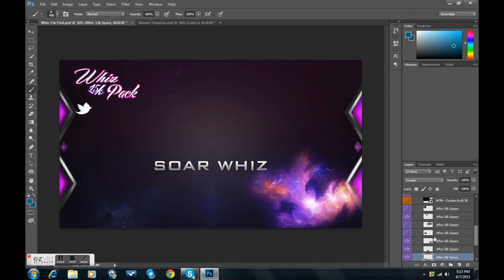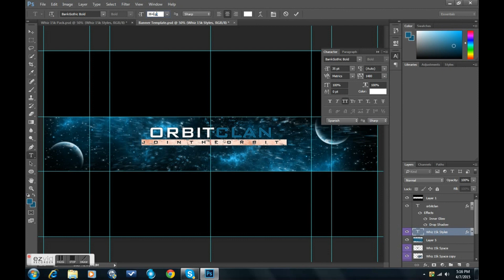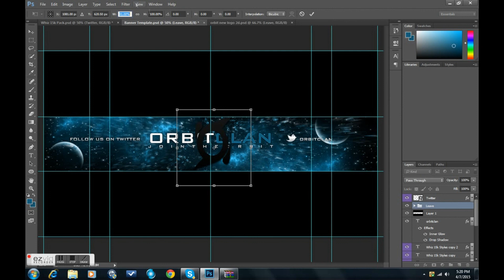Orbit25kRC Speed Art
Lets Brake 30 Likes

Can we brake 30 Likes!!!

Want the best grips and the best custom controllers go here and use code "Wik1"